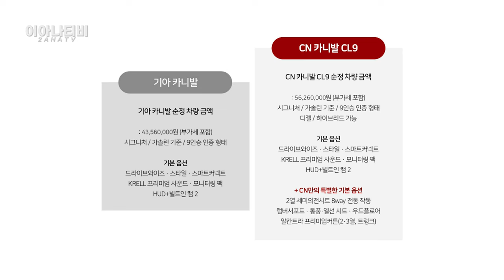이 영상 하나로 끝내는 CN모터스 패키지 총정리!!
🚥카터뷰 문의 - 카카오톡 2anatv